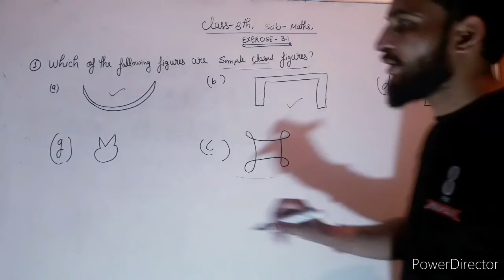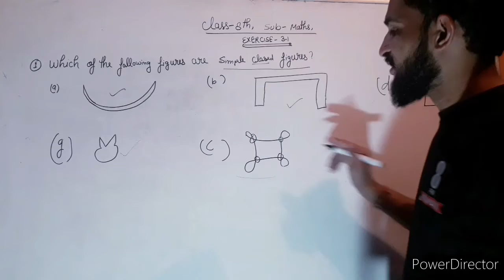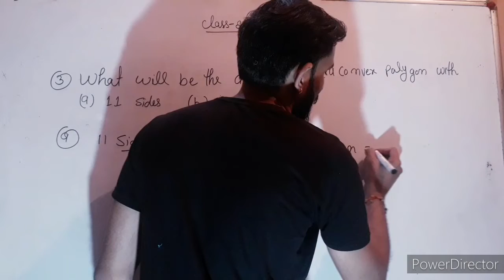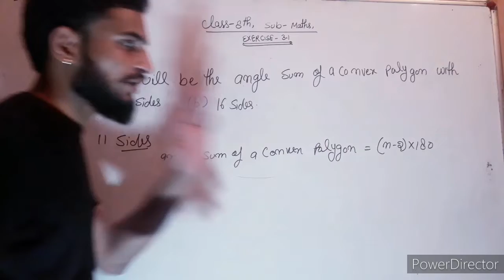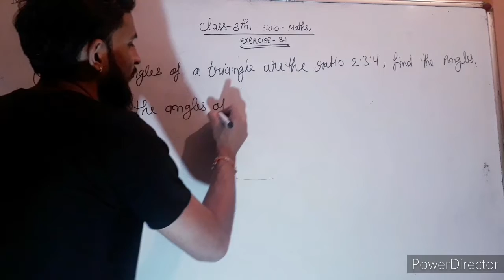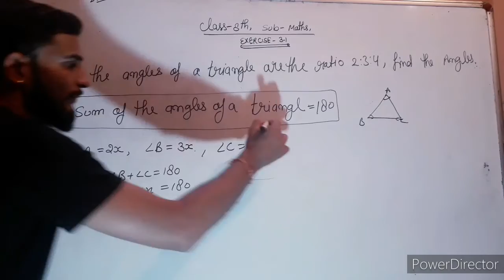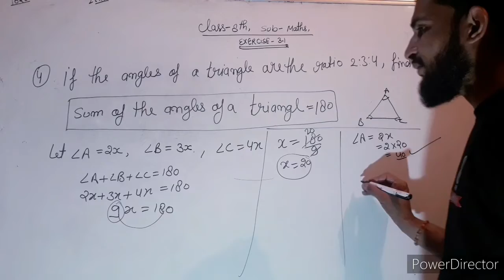Class 8 th,Understanding Quadrilaterals,closed figures, convex,concave, angles of a triangle ,day-10